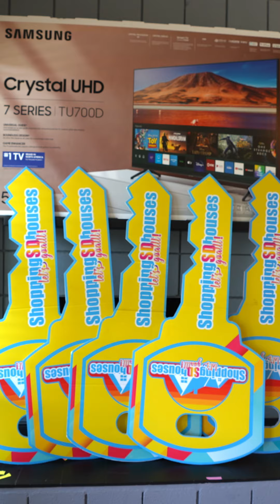Jesica & Arcy Closing | Elcajon Home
Looking to BUY or SELL real estate???
ShoppingSDHouses will help you and your family in all your needs!

We want to change the way YOU view real estate ♡